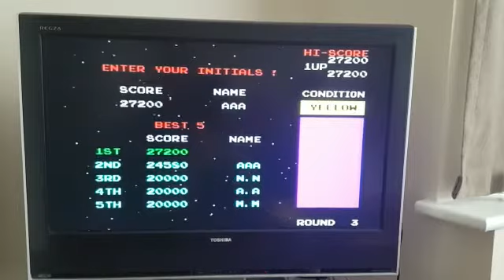Ruben playing Bosconian and Galaga